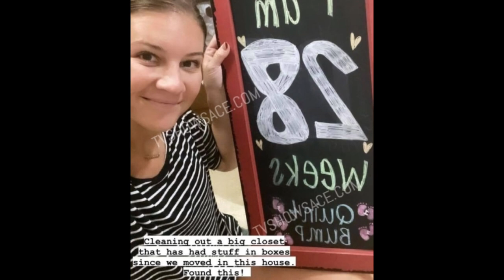'OUTDAUGHTERED' Danielle Busby shares her 28-week baby bump picture!